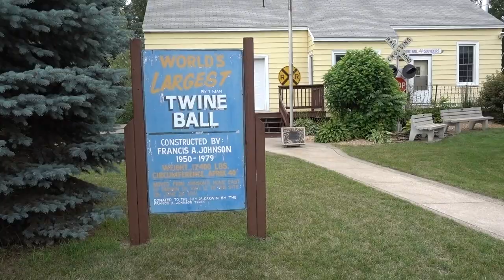RVING IN MINNESOTA | USA RV Trip Vlog 054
We really enjoyed our RV trip in Minnesota! Some highlights of our time in Minnesota were visiting Minneapolis, the Mall of America, and one of the largest balls of twine.

RV Road Trip Across America | USA RV Trip Vlog 054 | Minnesota | State #35/50

📷 OUR GEAR:

CAMERA 1 (our current camera)
CAMERA 2: (our old camera used for this video)